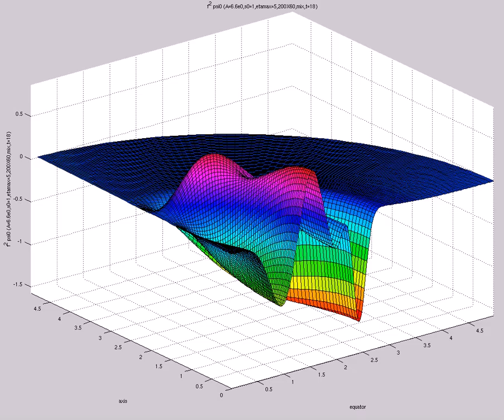f^2 psi0 (A=6.6e0,s0=1,etamax=5,200X60,mix,t=18)